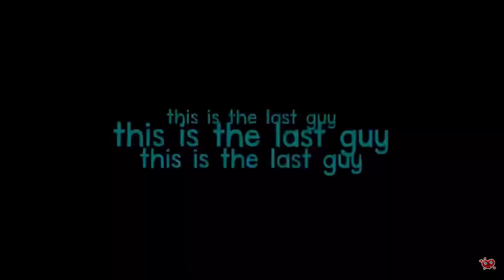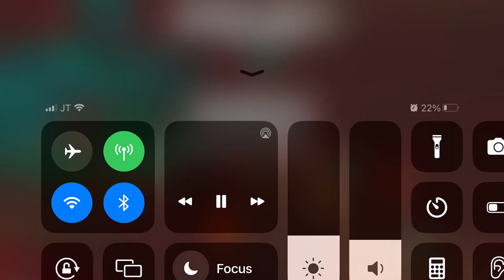Why Fe4rless Left (IS He coming BACK?!)